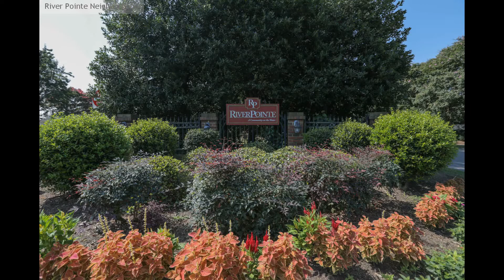107 Nautico Way, Portsmouth VA 23703, USA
107 Nautico Way, Portsmouth VA 23703, USA

This meticulous brick ranch is located in the gated community of First Watch nestled in the lovely well maintained River Pointe neighborhood. The location is so convenient to the entire area: Naval and Coast Guard bases, shopping, both tunnels and easy interstate access. You will love the amenities offered as well: Clubhouse, grounds maintenance (including your front yard and common areas), playgrounds, and much more! The floor plan is open, the rooms are spacious, storage is plentiful, the ceilings are high, and there is a finished room over the garage that could be a game room or even a 4th bedroom. This home is waiting for you to move right in and enjoy. We are also offering closing cost assistance and a 1 year home warranty with a full price offer.